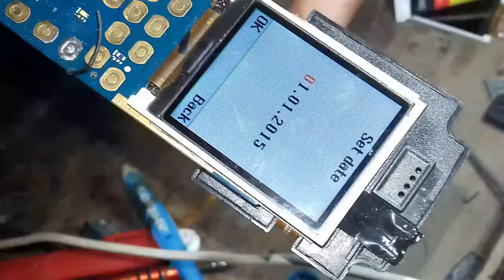Lava mobile (power key) solution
Lava arc lite very easy power key solution